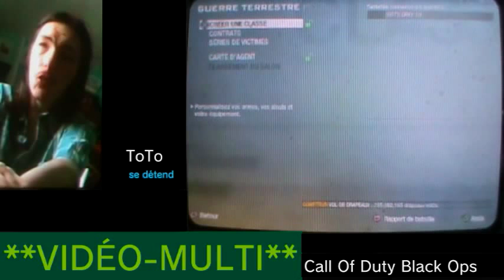**VIDÉO-MULTI** Call Of Duty Black Ops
Beaucoup redemander à ToTo de faire une vidéo sur Call Of Duty, voilà fait. Merci, qui?
ToTo dans cette vidéo en profitera pour parler de l'actualité de sa chaine, concernant ses futures vidéos et de l'avancée de sa chaine dont il en est très satisfait.
2 gameplays en 1 vidéo de Call Of Duty Black Ops , souvenirs et nostalgie pour ToTo et certains d'entre vous certainement !
N'hésitez pas à commentez surtout, très important pour ToTo !!